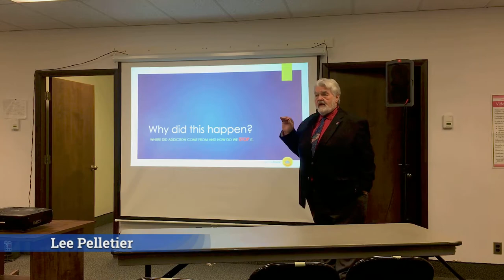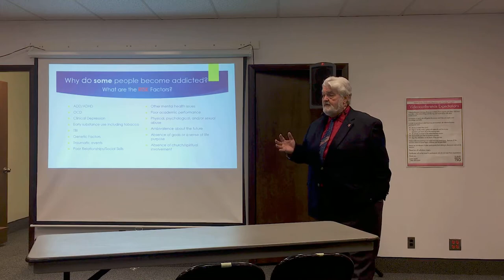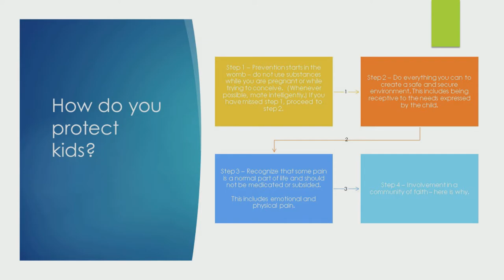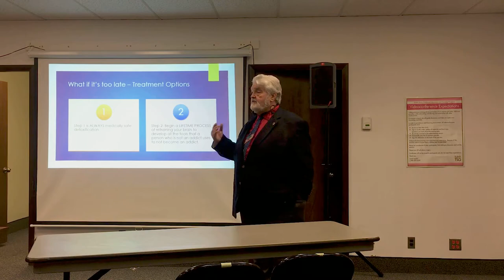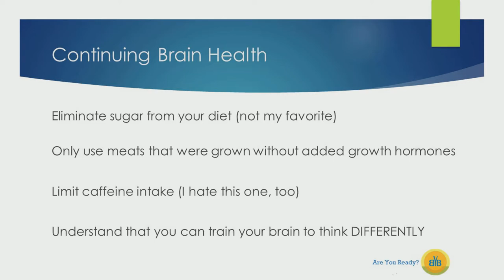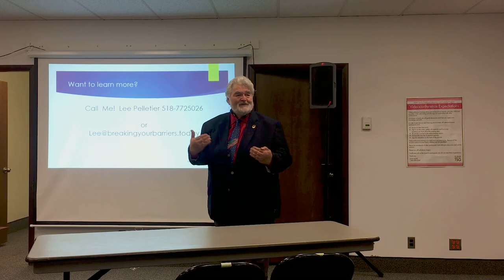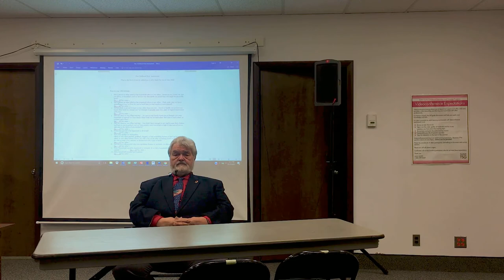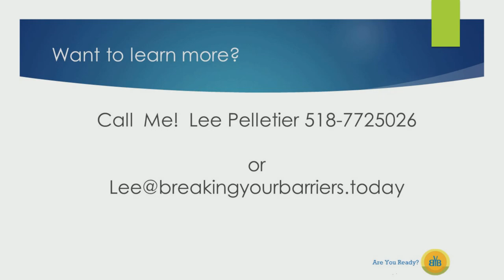Why did this happen? Where did addiction come from and how do we stop it?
Lee Pelletier, an addiction specialist, shares info on how to end addictions.